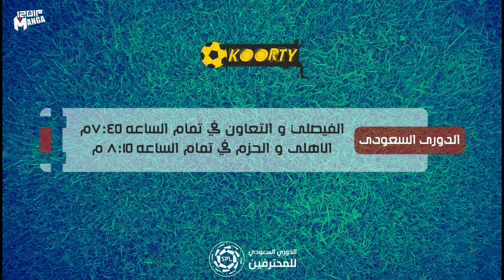جدول مباريات اليوم (الثلاثاء 4-8-2020) عودة الدورى السعودى ليعود المولد لينير سماء الرياض